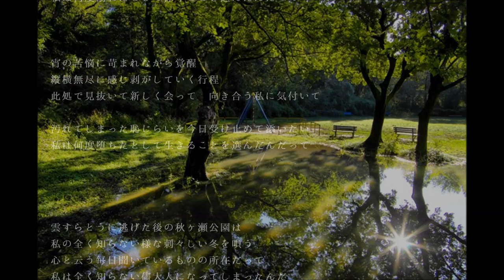東京事変 - 心 (歌詞付)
写真は秋ヶ瀬公園
椎名林檎の出生地近くの公園

【Album】 東京事変 「深夜枠」
【Photo】  藤田宗由 「翌朝」